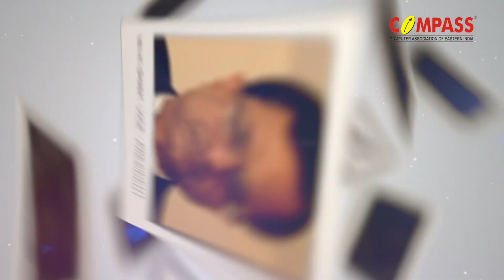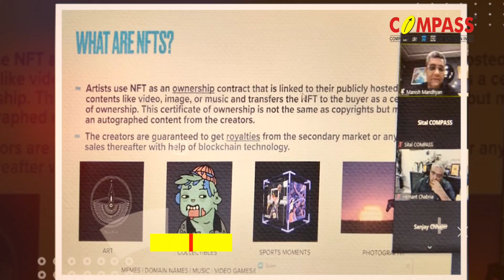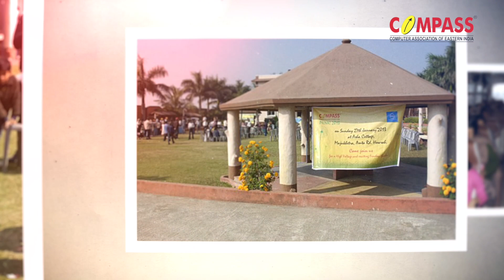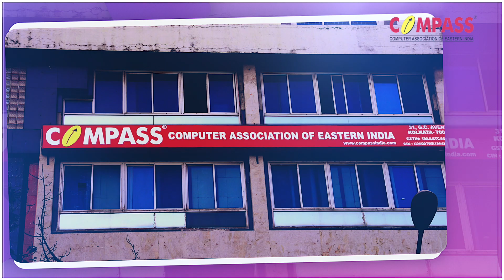COMPASS - Computer Association of Eastern India 30 Years Video | Computer Association Kolkata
Narrative Script for AV on COMPASS's 30th Anniversary - Extended Version:
[Opening shots of Kolkata. Transition into shots of the first meeting at 25 Ganesh Chandra Avenue.]
Narrator: "In 1993, in the bustling heart of Kolkata, twelve IT dealers gathered with a singular purpose: to sculpt the future of the IT industry in Eastern India."
[Montage of early photographs, including the meeting at Lynton Hotel in 1994.]
Narrator: "Under the guidance of Mr. K.L Lalani, COMPASS began its journey, aiming to shape and advocate for the interests of its members."
[Show clips of government buildings and meetings.]
Narrator: "Navigating the corridors of power, COMPASS became the voice of the IT industry, liaising with government departments and representing the concerns and aspirations of its members."
[Visuals of members in discussions, resolving conflicts.]
Narrator: "From addressing grievances within members to mediating between members and non-members, COMPASS has always been at the forefront, ensuring harmony and mutual growth."
[Images or clips from seminars and training sessions.]
Narrator: "Empowerment through knowledge. COMPASS has regularly organized seminars and training sessions, focusing on self-development and industry-specific topics."
[Showcase trade activities and clips highlighting trade growth.]
Narrator: "Promoting trade, ensuring fair practices, and safeguarding against malpractices of OEMs, COMPASS has been the shield protecting its members. Be it payment disputes, GST clarifications, warranty concerns, or market hygiene, COMPASS has been the beacon of trust."
[Show clips or images of press releases, newspapers, and media coverages.]
Narrator: "Making headlines and staying in the limelight, COMPASS's achievements and initiatives have been covered extensively by the press."
[Clips or photographs of Mr. V K Bhandari, Mr. K L Lalani, and Mr. Alok Garodia.]
Narrator: "The COMPASS exhibition, a landmark event, stands as a testament to our commitment to innovation, knowledge-sharing, and community engagement. Over the years, it has evolved into an icon for COMPASS, attracting enthusiasts, professionals, and visionaries from the IT world."

[Shift to visuals of COMPASS's CSR activities: members engaging in community service, distribution of educational materials, tech equipment to underprivileged schools, and other charitable actions , covid images.]

Narrator: "But our journey goes beyond trade and industry. At the heart of COMPASS lies a deep-rooted commitment to giving back to society. Through our CSR initiatives, we've strived to make a difference, be it in education, healthcare, or community welfare. COMPASS believes in building not just a strong IT community, but a better world for all."
 Narrator: "Guided by the unwavering vision and tenacity of its leaders over the decades, COMPASS has not merely navigated the ebbs and flows of time but flourished amidst them."
[Images or logos of MCC, CII, BNCCI, MAIT, CWBTA, FAIITA and other associations.]
Narrator: "Beyond the IT realm, COMPASS has forged strong ties with eminent non-IT associations like MCC, CII, BNCCI, MAIT, CWBTA, FAIITA and many more, creating a cohesive and collaborative environment."
[Closing shots showcasing the growth from 12 members to the current strength.]
Narrator: "From 12 pioneering members to a strong, united family, COMPASS's journey has been nothing short of remarkable."
[Images of Gc Avenue and the current office.]
Narrator: From the lanes of Ganesh Chandra Avenue to our grand edifice today, we've grown in stature and vision." add the theatre Road Office also

Narrator: "Today, the legacy of COMPASS is upheld and driven forward by an adept leadership team. President Neeraj Agarwal, Vice President Manish Lunia, Secretary Anurag Sharaf, Joint Secretary Vibhor Khandelwal, and Treasurer Vikas Sethia, alongside their dedicated extended team, continue to steer the ship, ensuring that COMPASS remains a guiding star for the IT industry in Eastern India."
[Fade out with the logo of COMPASS and uplifting music.]
Narrator: "Celebrating three decades of dedication, growth, and unity. Here's to the legacy of COMPASS and the promising future ahead. Happy 30th Anniversary!"